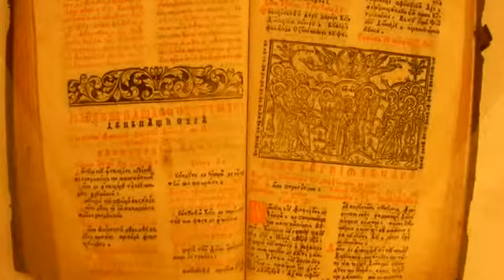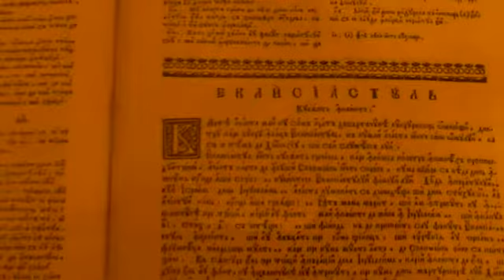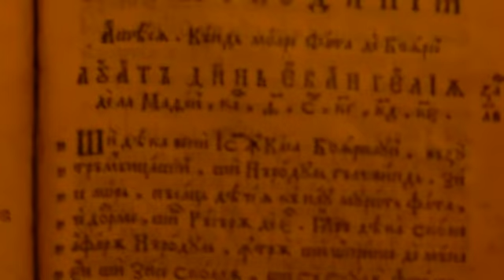Museum Artifacts Under Orthodox Cathedral in Timisoara, Romania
On our private tour through the museum under the Cathedral.